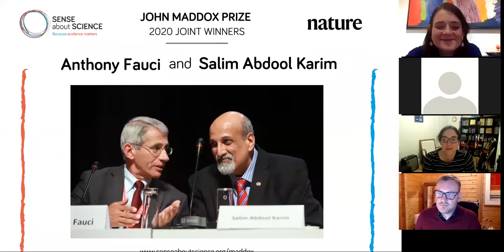John Maddox Prize 2020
The John Maddox Prize, a joint initiative of the charity Sense about Science and the scientific journal Nature, celebrates when researchers and others persevere in communicating sound science in difficult circumstances.

The 2020 John Maddox Prize was awarded to Anthony Fauci, Director of the National Institute of Allergy and Infectious Diseases (NIAID), and Salim S. Abdool Karim, an infectious diseases epidemiologist and director of the Centre for the AIDS Programme of Research in South Africa, in recognition of their exceptional communication of the complex and rapidly evolving science behind the COVID-19 pandemic. The judges awarded a further prize for communicating sound science at an early career stage to Anne Abbott, an Australian neurologist who persistently challenged the established treatment for carotid artery disease, with new evidence that showed the potential to avoid unnecessary surgical procedures.